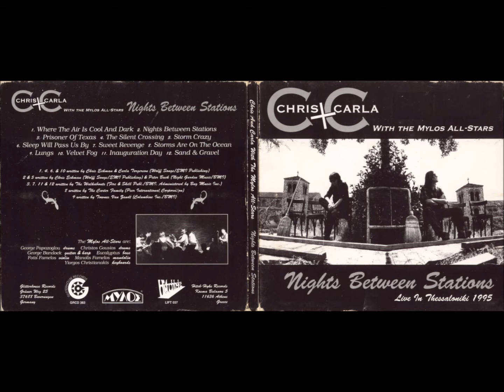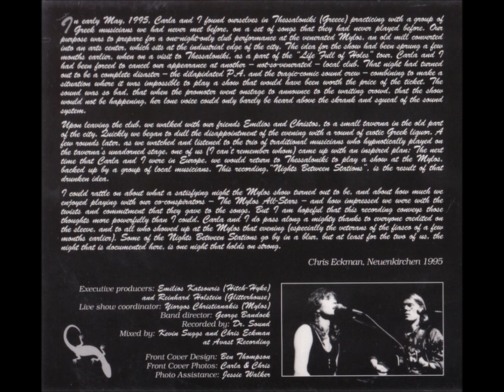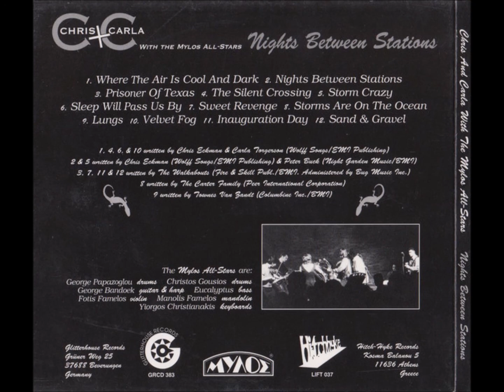12-Chris + Carla + Mylos All-Stars-Sand & Gravel-Nights Between Stations-Live In Thessaloniki 1995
Chris + Carla With The Mylos All-Stars – Nights Between Stations - Live In Thessaloniki 1995-Full Album
Label: Glitterhouse Records – GRCD 383, Hitch-Hyke Records – LIFT 037, Μύλος – none
Format:
CD, Album
Country: Germany
Released: 1995
Genre: Rock, Folk, World, & Country
Style: Folk Rock, Acoustic, Alternative Rock, Country Rock
1  Where The Air Is Cool And Dark 1:25
2  Nights Between Stations 3:30
3  Prisoner Of Texas 4:33
4  The Silent Crossing 4:59
5  Storm Crazy 4:12
6  Sleep Will Pass Us By 4:24
7  Sweet Revenge 4:18
8  Storms Are On The Ocean
Written-By – The Carter Family
3:59
9  Lungs
Written-By – Townes Van Zandt
3:27
10  Velvet Fog 4:34
11  Inauguration Day 3:29
12  Sand & Gravel 8:42

    Recorded At – Mylos, Thessaloniki
    Mixed At – Avast! Recording Co.
    Glass Mastered at – BOD Berlin Optical Disc
    Published By – Wolffsongs
    Published By – EMI Publishing
    Published By – Night Garden Music
    Published By – Fire & Skill Publishing
    Published By – Peer International Corp.
    Published By – Columbine Music Inc.

    Coordinator [Live Show] – Yiorgos Christianakis*
    Design [Front Cover] – Ben Thompson
    Executive-Producer – Emilios Katsouris, Reinhard Holstein
    Liner Notes – Chris Eckman
    Mixed By – Chris Eckman, Kevin Suggs
    Music Director [Band Director] – George Bandoek*
    Performer [Mylos All-Stars], Bass – Eucalyptus (7)
    Performer [Mylos All-Stars], Drums – Christos Gousios, George Papazoglou
    Performer [Mylos All-Stars], Guitar, Harp – George Bandoek*
    Performer [Mylos All-Stars], Keyboards – Yiorgos Christianakis*
    Performer [Mylos All-Stars], Mandolin – Manolis Famelos
    Performer [Mylos All-Stars], Violin – Φώτης Σιώτας
    Photography By [Front Cover] – Carla & Chris*
    Recorded By – Dr. Sound (7)
    Vocals, Acoustic Guitar [Uncredited] – Carla Torgerson, Chris Eckman
    Written-By – Carla Torgerson (tracks: 1, 4, 6, 10), Chris Eckman (tracks: 1, 2, 4 to 6, 10), Peter Buck (tracks: 2, 5), The Walkabouts (tracks: 3, 7, 11, 12)

Digipak

On back cover:
Tracks 1, 4, 6, 10 Wolff Songs / EMI Publishing
Tracks 2, 5 Wolff Songs / EMI Publishing & Night Garden Music/BMI
Tracks 3, 7, 11, 12 Fire & Skill Publishing/BMI administrated by Bug Music Inc.
Track 8 Peer International Corporation
Track 9 Columbine Inc./BMI

On the back cover, Φώτης Σιώτας, on violin, is miscredited as "Fotis Famelos". The error was noticed and on the subsequent LP release this credit is corrected.